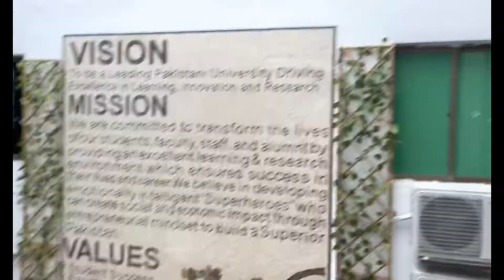Khalee University Main Aik Vlog- Students ky Bgair University ky Worker Udass 😢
Khali University Main Aik Vlog, Bht Yaad Atee hai.
University Students ko off tha. Students ky bgair sab udas…